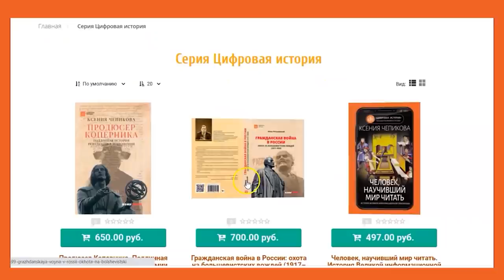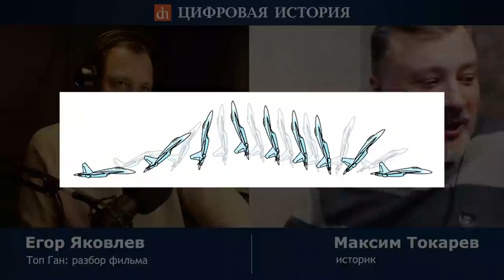Топ Ган: разбор фильма/Максим Токарев и Егор Яковлев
Егор Яковлев и Максим Токарев обсуждают известный американский фильм. Как он создавался, какие в нём есть киноляпы, как «Топ Ган» повлиял на американское общество - в новом видео на нашем канале.

3:40 – о создании фильма
7:35 – реальные прототипы «Топ Ган»
36:35 – ошибки и неточности фильма
1:08:57 – «Топ Ган» и влияние на американское общество
1:27:18 – анонс юбилейного фестиваля «Цифровая история»

Купить билет на юбилейный фестиваль «Цифровая история» в Москве 19 и 20 марта

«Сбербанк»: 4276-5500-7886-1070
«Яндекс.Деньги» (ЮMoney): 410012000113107